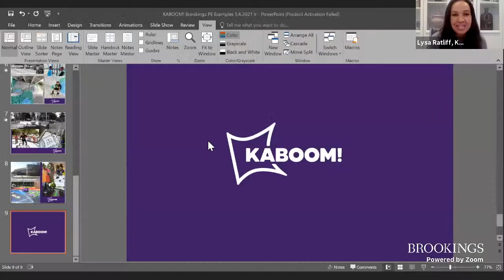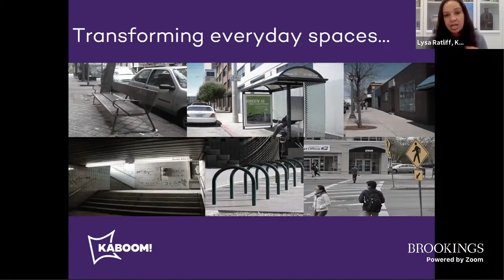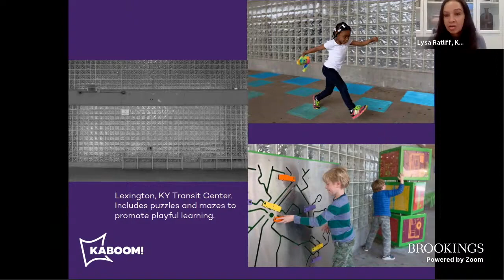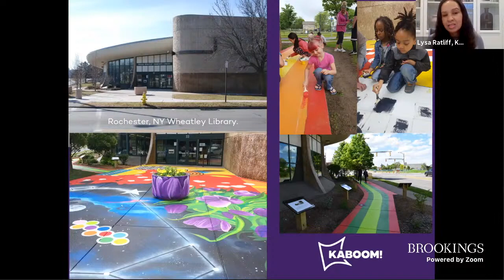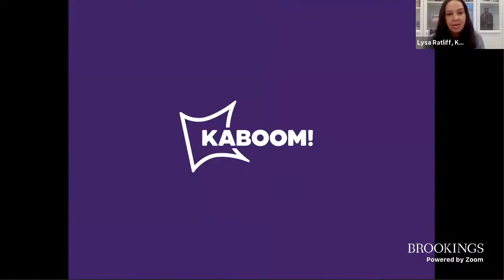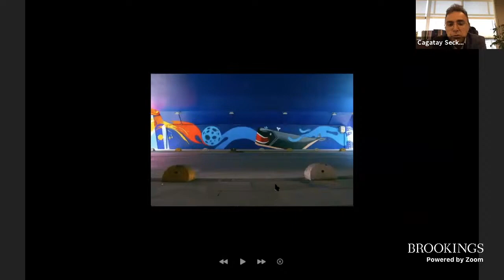Re-emerging from COVID-19: Why children and cities need play now more than ever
On Thursday, May 6, the Center for Universal Education and the Bass Center for Transformative Placemaking at Brookings hosted an event highlighting how cities are thinking about new opportunities to embed playful learning in the public realm, particularly in under-resourced neighborhoods. Speakers from the U.S. and abroad highlighted exciting initiatives being implemented in their communities.